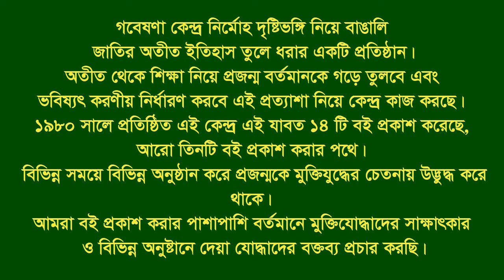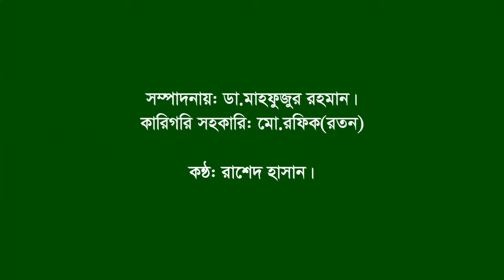Interview of Kabir Ahmed।। Banshkhali ।।CTG।।F Fighter।।FF